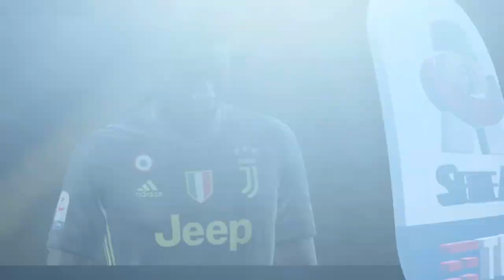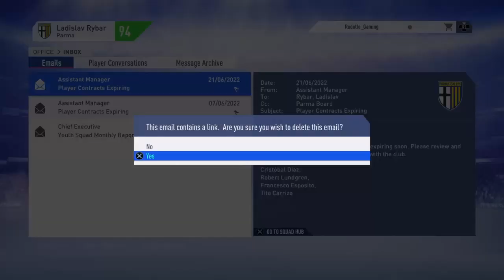FIFA 19 Career Mode Parma Ep 36 (Relegation Regen Rebuild 2)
Season Finale Special Livestream! Can we get the Europa League spot that we've been looking for? Let´s find out!